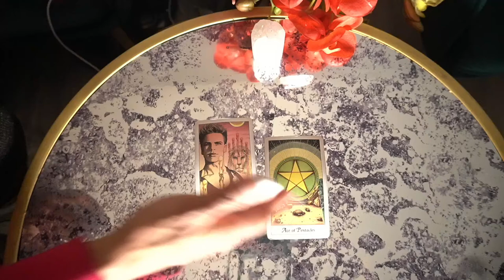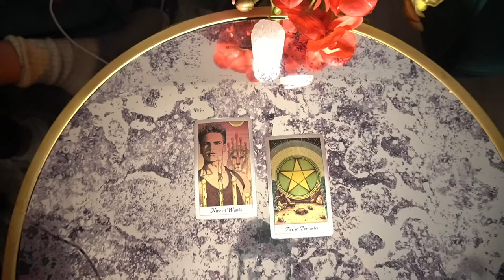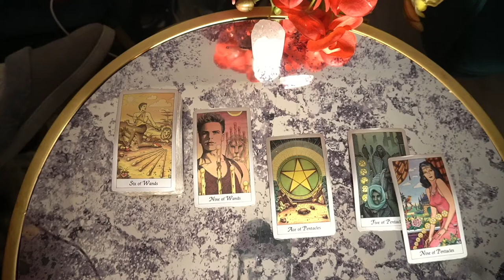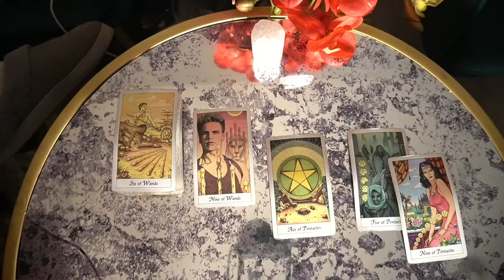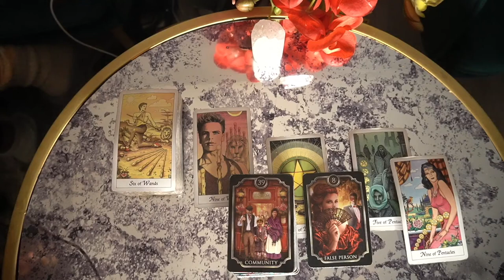ARIES NOV DEC '21 YOU DID IT ARIES! CONGRATS!